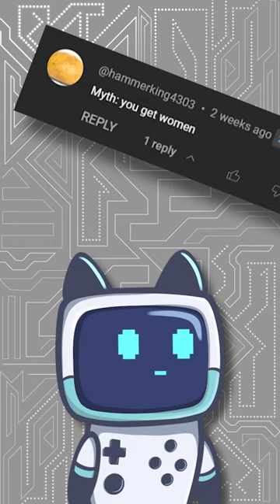Falling with a Steering Stick?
I've been playing the Legend of Zelda: Tears of the Kingdom and it is awesome! And there are so many myths in this game, I figured I would test out 20 of them and see what's confirmed, and which ones are busted.

Fall damage with a steering stick
Sages pose for the camera
Lynels trapped in chests
Cooking pots break armor
We get women...
You can recall thrown items
Any light source cures gloom
No fall damage on dragons
Talking to koroks recharges battery
Infinite ice waterfall
Batteries have no distance limit
Beams do more damage further away
 Cannon arrows
Beam arrows
Rocket surfing
Fans negate fall damage
Taking hands away from constructs
 Keese eye homing rockets
 You can climb ice walls
 Parry cannon shots
Talos hearts work like gems
Double boomerangs go twice as far
Hover stone boomerang
You can make enemies stun themselves
Not the bees!
An epic adventure across the land and skies of Hyrule awaits in The Legend of Zelda™: Tears of the Kingdom for Nintendo Switch™. The adventure is yours to create in a world fueled by your imagination.

In this sequel to The Legend of Zelda: Breath of the Wild, you'll decide your own path through the sprawling landscapes of Hyrule and the mysterious islands floating in the vast skies above. Can you harness the power of Link's new abilities to fight back against the malevolent forces that threaten the kingdom?